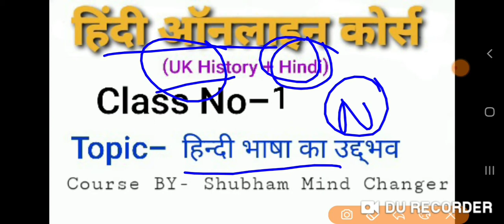हिंदी भाषा उद्भव और विकास // Hindi Uddhav and Vikas // hindi bhasha udbhav or vikas // Part- 1